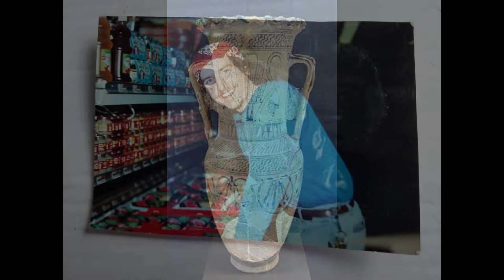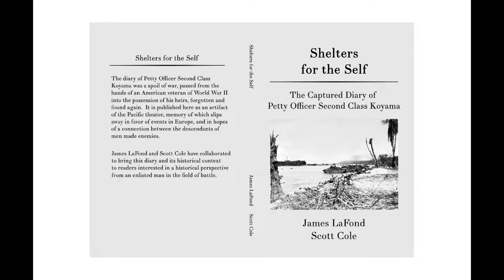040-Dissipation-Crackpot Podcast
Here is a short episode to talk about some of the summer's news developments, as well as some explanation from James for our lighter podcasting schedule.

The Crackpot Podcast features nomadic writer James LaFond and suburban mom Lynn Lockhart.